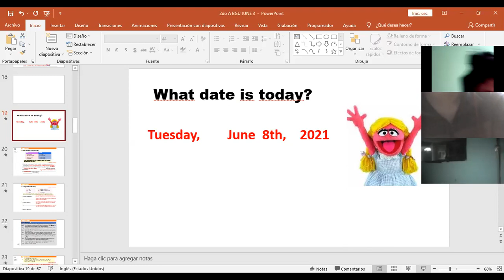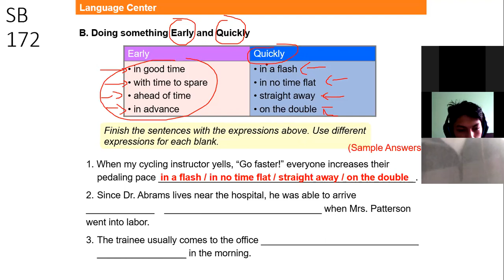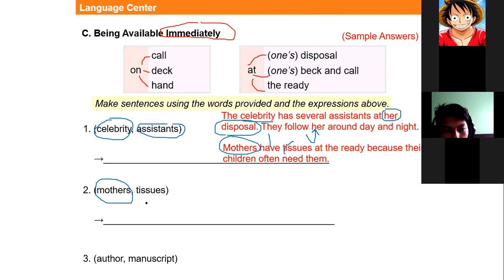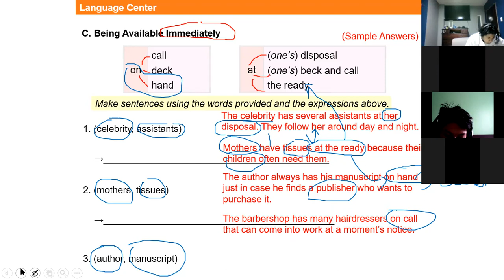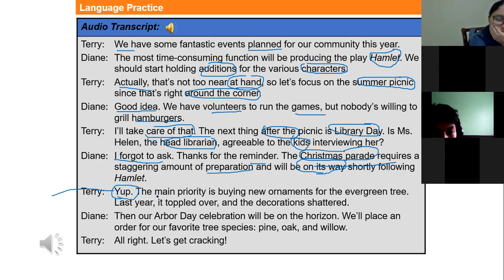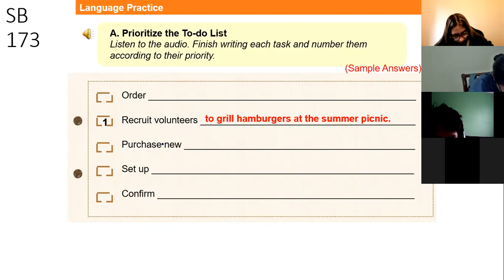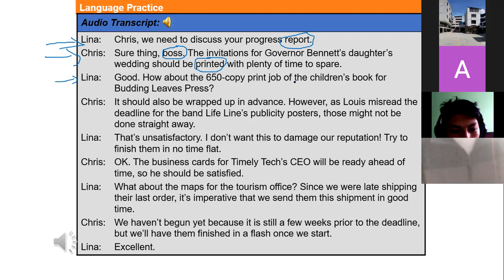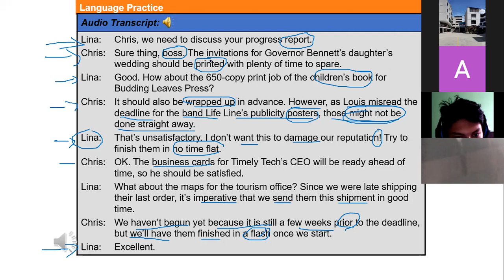2BGU A INGLES1 EFREN 08JUN2021